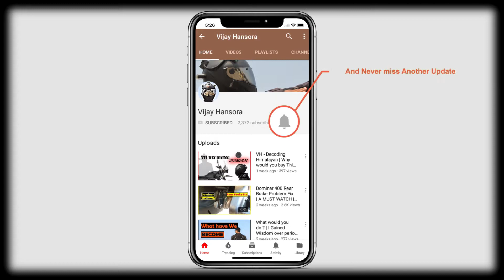Passion Driven | BMW 320d Detailed, Ceramic coated by Vijay Hansora | Nano4life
Camera I Use for Motovlogging - Modified Xiaomi yi.

Helmet and Intercom Setup
Bluetooth Intercom System Ejeas E6 :

Helmet - Axor Helmet

BBG Jacket
BBG Gloves

Bell Trap - Silent Partner | Hip Hop & Rap Music [ NCS 4U ]